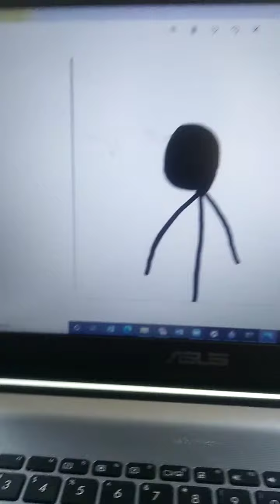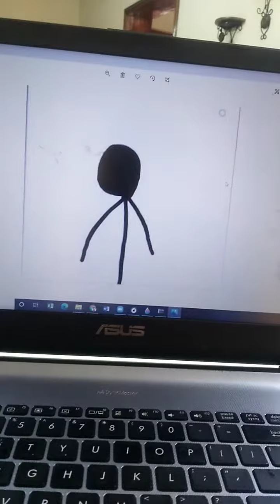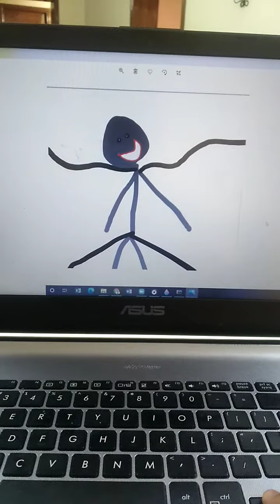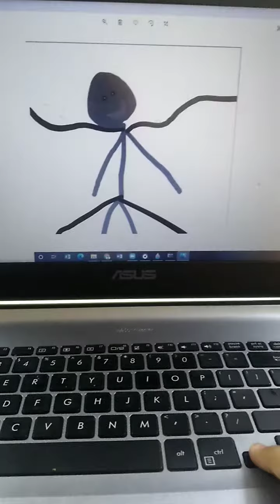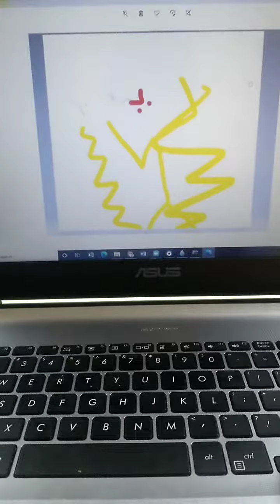i cant fix you meme